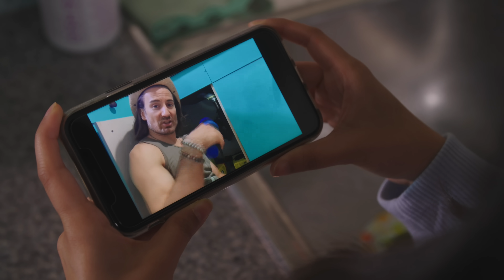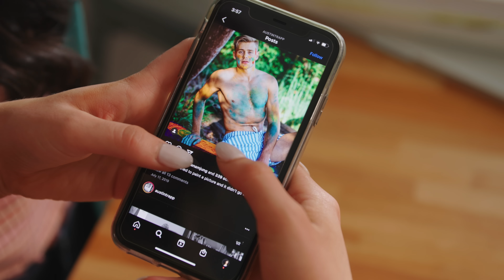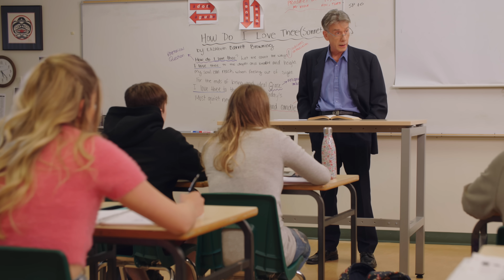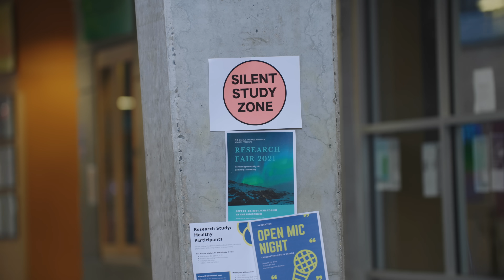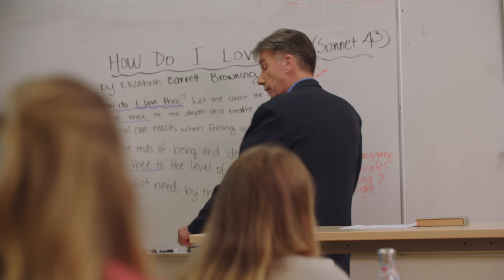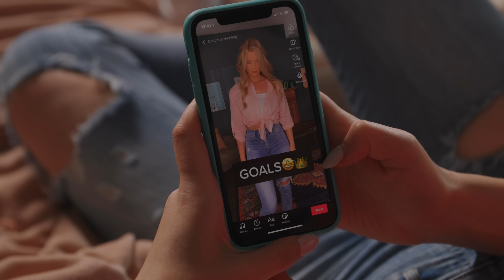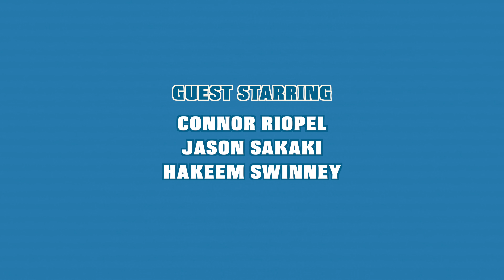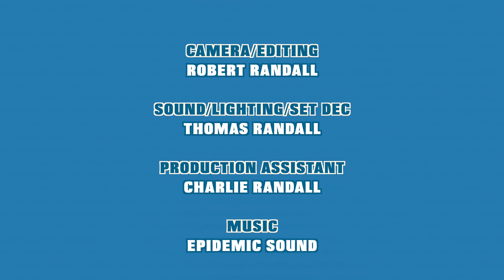College Girls | Comedy Series | Season 1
College Girls: Three freshman college roommates take their first big steps into life, love and social media meltdowns.

The Girl Without a Phone Book!  Paperback or E-book

Written, Produced and Directed by Robert Randall

STARRING:
Raeanne Boon as Skylar
Bailey Dyck as Maddie
Ziyana Vasaya as Emily

GUEST STARRING:
Rhys Dawkins as the Mover,
Will Matzhold as ex BF Rick,
Henry King as Nick
Connor Riopel as Tyler
Jason Sakaki as Seth
Hakeem Swinney as Simon.

Episode Chapters:
00:00 Episode 1 - Girl Power
12:12 Episode 2 - We Can Do Hard Things
25:12 Episode 3 - We're All In This Together
39:00 Episode 4 - Moment of Truth
52:25 Episode 5 - Working Girl
1:05:09 Episode 6 - Meltdown